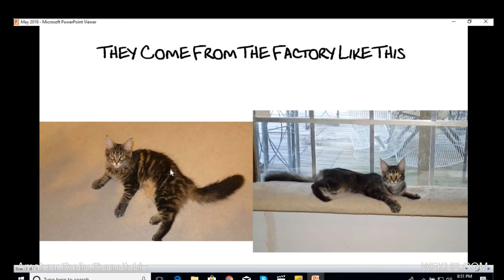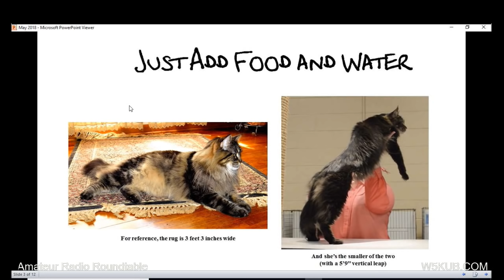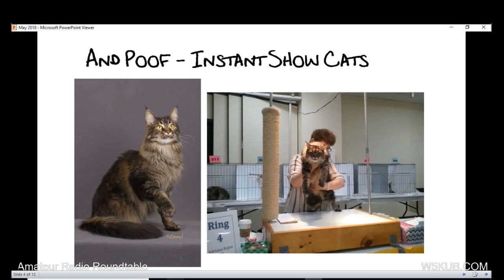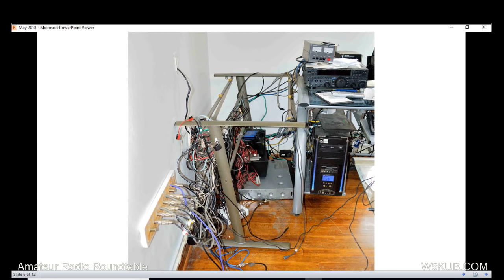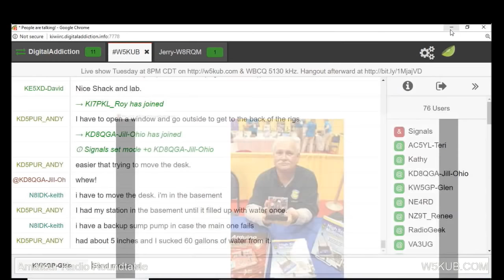Amateur Radio Roundtable 5 1 18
Join us Tues May 1 on W5KUB.COM at 8:00 PM central. This week Rich Moseson, tells us about next months CQ, Don Wilbanks joins us and we talk about the Young Ham of the Year. Our featured guest is Glen Popiel KW5GP author of a number of ARRL books such as Arduino for ham radio, More Arduino for ham radio, and Meshed networks for ham radio. See all the new projects.Plus much more. Chat room and phone line will be open for viewers questions and comments. Our show is also simulcast on a famous international shortwave station on 5130 Khz.